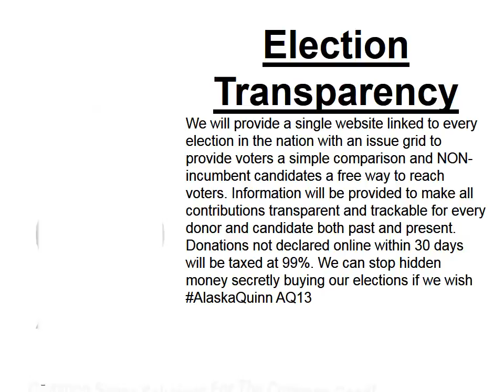Election Transparency AQ13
Election Transparency: We will provide a single website linked to every election in the nation with an issue grid to provide voters a simple comparison and NON-incumbent candidates a free way to reach voters. Information will be provided to make all contributions transparent and trackable for every donor and candidate both past and present. Donations not declared online within 30 days will be taxed at 99%. We can stop hidden money secretly buying our elections if we wish AlaskaQuinn AQ13